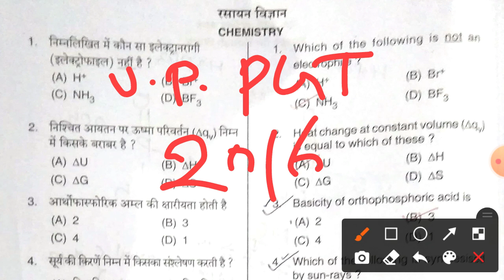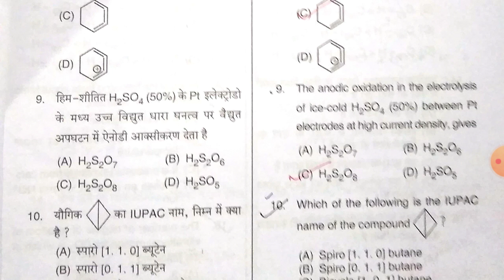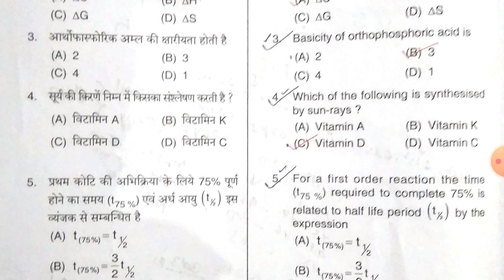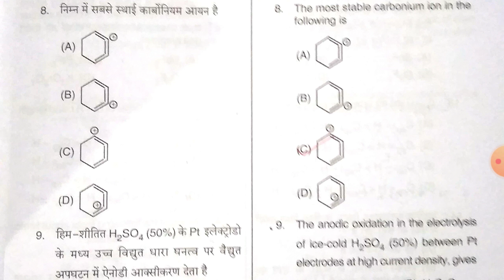UP PGT Chemistry Previous Year Question Paper/UP PGT 2016 Chemistry Question Paper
Hello Everyone!!!

In this video we will discuss about the UP PGT Chemistry Previous Year Question Paper.In this Video we will discuss about the UP PGT Chemistry 2016 Question Paper.